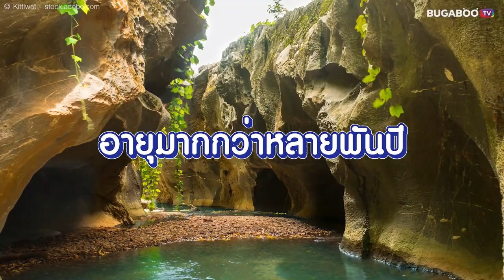7 ที่เที่ยวชุมพร ชมธรรมชาติ ดำน้ำใส หาดทรายสวย ประตูสู่แดนใต้ | Bugaboo Travel | Ep.29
เที่ยวชุมพร ประตูสู่ภาคใต้ ที่เที่ยวชุมพร มีสถานที่ท่องเที่ยวน่าสนใจหลายแห่ง ทั้งธรรมชาติที่อุดมสมบูรณ์ มีหมู่เกาะ และชายหาดที่สวยงาม วันนี้ BUGABOO TRAVEL พาเที่ยวชุมพร กับ 7 ที่เที่ยวชุมพร ชมธรรมชาติ ดำน้ำใส หาดทรายสวย ประตูสู่แดนใต้ 2566 บอกเลยครบเครื่องเรื่องเที่ยวสุด ๆ แล้วจะรู้ว่า ชุมพร ไม่ได้มีดีแค่ทางผ่าน

1. หาดทรายรี • อ.เมืองชุมพร
2. หาดทุ่งวัวแล่น • อ.ปะทิว
3. อุทยานแห่งชาติหมู่เกาะชุมพร
4. สะพานไม้เคี่ยม • อ.เมืองชุมพร
5. จุดชมวิวเขามัทรี • อ.เมืองชุมพร
6. แกรนด์แคนยอนคลองหินดำ • อ.สวี
7. อ่าวทุ่งซาง • อ.ปะทิว